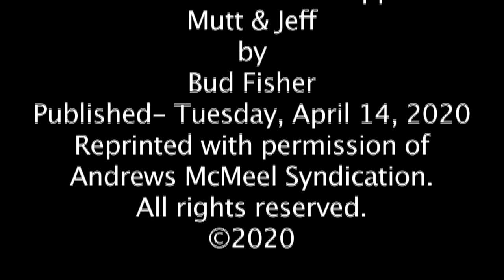Mutt & Jeff by Bud Fisher Published Tuesday, April 14, 2020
It was wartime and Mayor Fiorello LaGuardia read the comics on the radio, here now is my YouTube comic #55
Voiced with Music
 by
 "Mister Radio"

We are thankful for the support of
Mutt & Jeff
 by
 Bud Fisher
Published- Tuesday, April 14, 2020